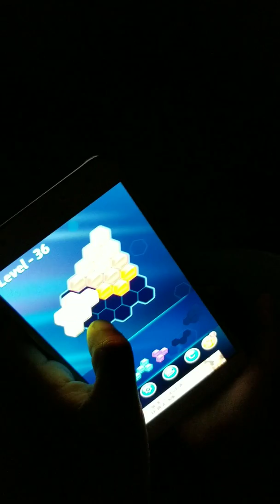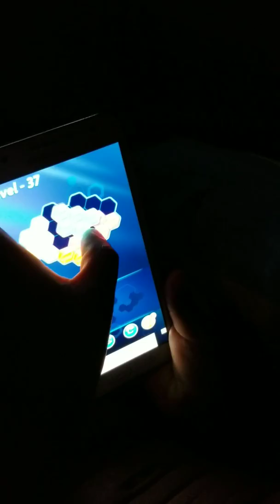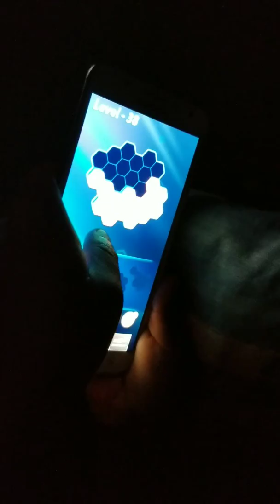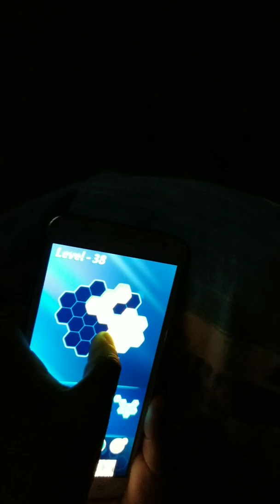Kaedon loves puzzles-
Its so amazing watching him strategize, passing 15 boards in just minutes. I love him dearly